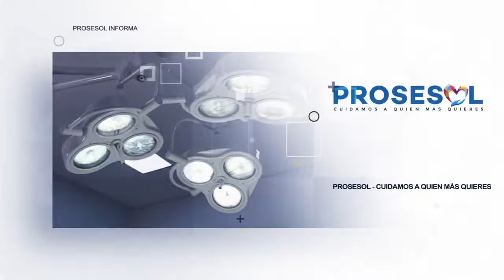Día del Dentista